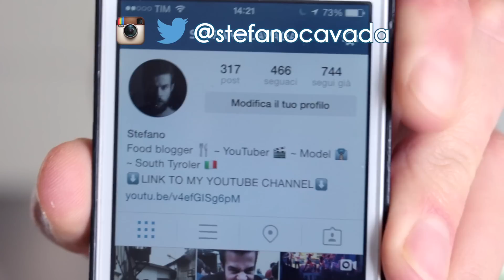TABULÈ: un'insalata di bulgur leggerissima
Questa ricetta estiva è perfetta per l'estate perché richiede pochissima cottura e prevede l'utilizzo di tanti prodotti freschi!

INGREDIENTI

250g bulgur + 375ml acqua (secondo le indicazioni sulla confezione di quello che ho comprato)
1 carota grattugiata
1 peperone rosso
8-10 pomodorini maturi
1 limone (scorza e succo)
1 mazzo di prezzemolo
6-8 foglie di basilico
sale, pepe, olio extra vergine di oliva q.b.

INGREDIENTS
250g bulgur + 375ml water (according to the instructions on the packaging)
1 grated carrot
1 red pepper
8-10 ripe cherry tomatoes
1 lemon (zest and juice)
1 bunch of fresh parsley
6-8 basil leaves
salt, pepper, extra virgin olive oil to taste

🇬🇧🇺🇸🇦🇺 This video and all the upcoming videos have English subtitles. Make sure you turn them on. Enjoy!

SEGUIMI SUI MIEI SOCIAL NETWORKS!